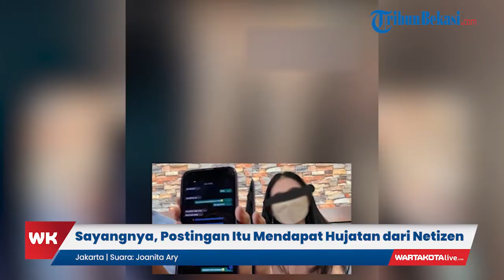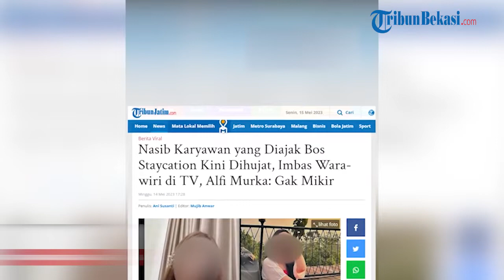Karyawati yang Diajak Bos Staycation Kini Wara wiri di Televisi seusai Kasus Viral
WARTAKOTALIVE.COM, JAKARTA - Sosok AD atau karyawati yang diajak bosnya staycation kini sedang menjadi sorotan publik.

Bahkan dirinya kerap wara-wiri di televisi untuk menyuarakan keadilan terkait kasusnya yang mendapat pelecehan dari bos berinisal H.

Lantas AD murka saat netizen menyebutnya hendak panjat sosial (pansos).